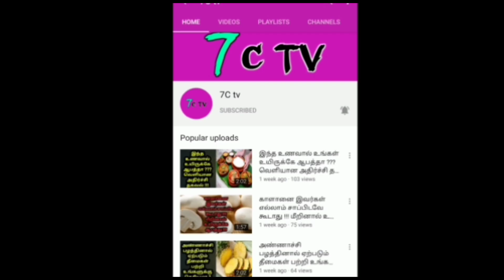அதிமுக முக்கிய நிர்வாகி நீக்கம் ! சற்றுமுன் வெளியான தகவல் ! என்ன சொன்னங்க தெரியுமா ?